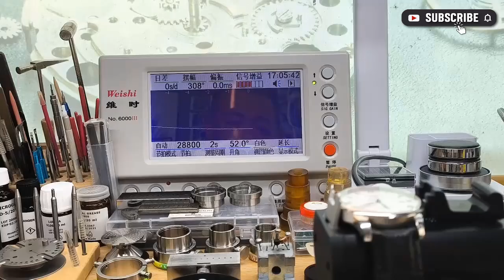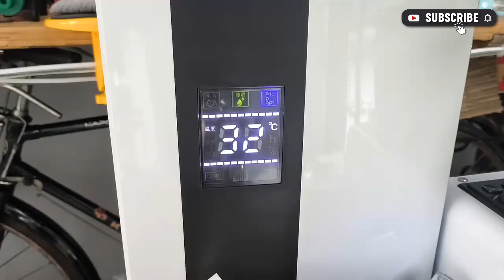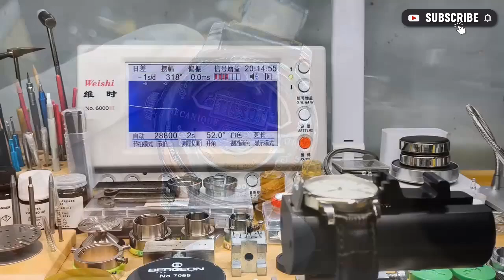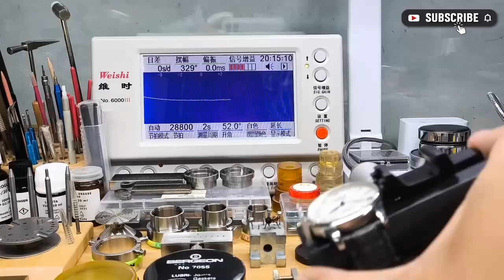Tissot Le Locle watch oil cleaning and maintenance service CAL.2824 movement repair and restoration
Thanks!